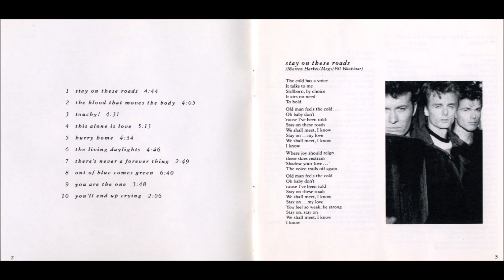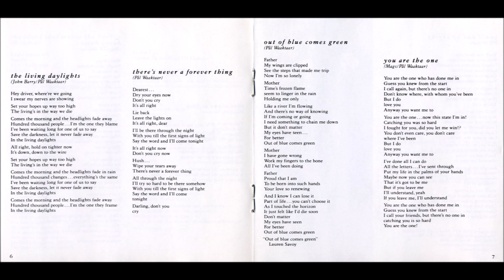A-ha - There's Never A Forever Thing (1988) [HQ]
* Do terceiro álbum "Stay On These Roads", da banda norueguesa A-ha, lançado em 14 de março de 1988.

♫♫♫ There's Never A Forever Thing ♫♫♫

Lie back
Leave the lights on
It's all right, dear

I'll be here through the night
With you till the first signs of light
Say the word and I'll come tonight

Hush
Wipe your tears away

I'll try so hard to be there somehow

Darling, don't you
Cry